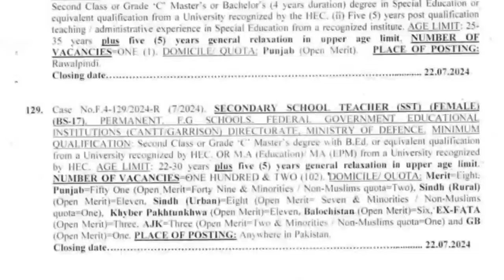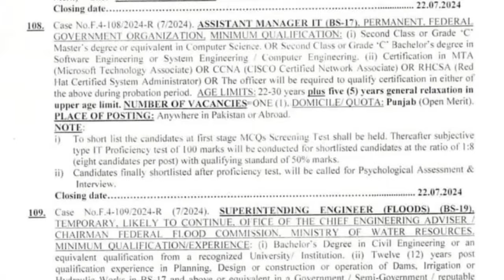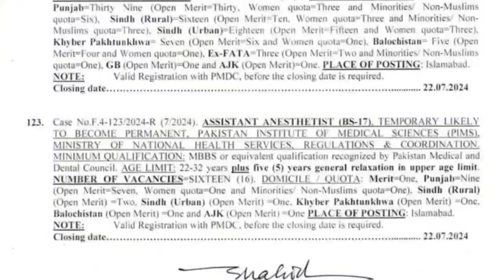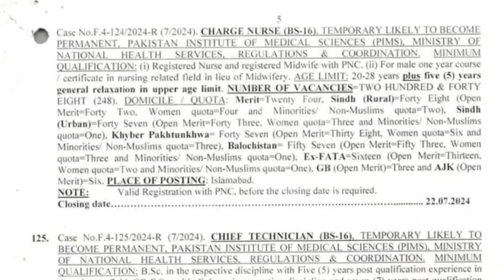FPSC Teaching jobs update 2024 | Teaching jobs update in Pakistan 2024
In this video, you will know about the teaching jobs 2024. Keep Watching.

Teaching & Non Teaching Jobs in Qatar 2024 - Jobz MCQz

✨ALHAMDULILLAH
✨Shukar ALHAMDULILLAH

Teaching jobs update
FPSC Teaching jobs update
Teaching jobs update in Pakistan
FPSC lecturer jobs update
Teaching Jobs update
How to apply for FPSC Teaching jobs
FPSC Teaching jobs paper pattern
SST Jobs update
FPSC SST Jobs update in Pakistan
FPSC latest advertisement 2024
FPSC latest jobs update in Pakistan
FPSC Latest advertisement
Government Teacher Jobs
latest Teaching jobs update in Pakistan
FPSC Latest jobs
latest lecturer jobs update
How to apply for lecturer jobs
How to apply for FPSC Jobs
Teaching jobs
latest Teaching jobs update